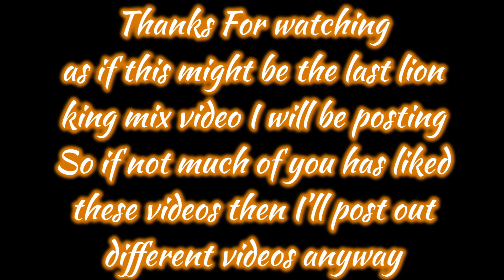Lion King mix (Remember)